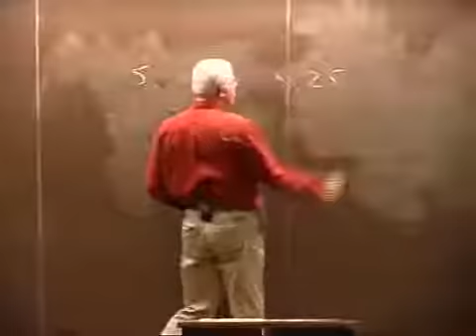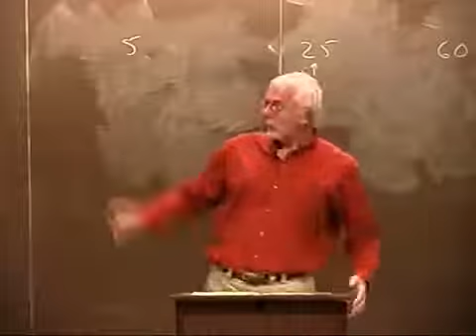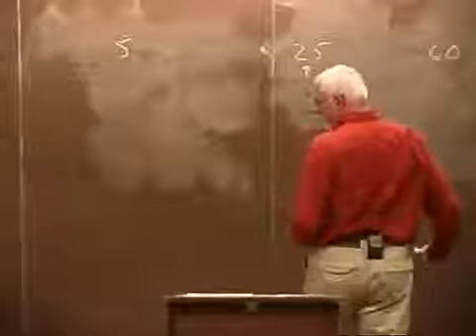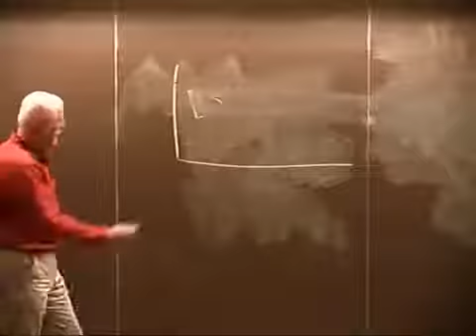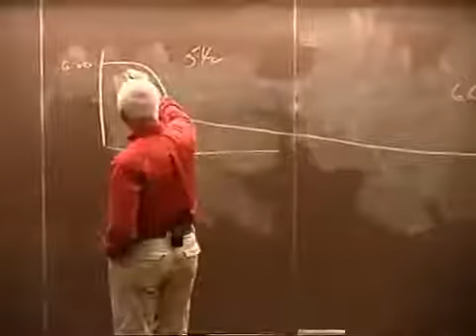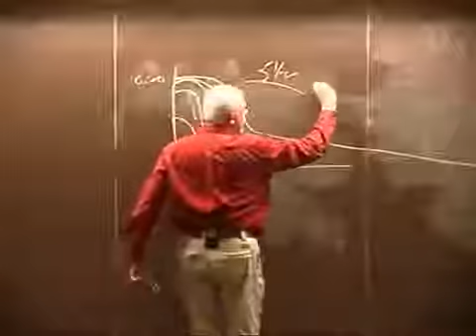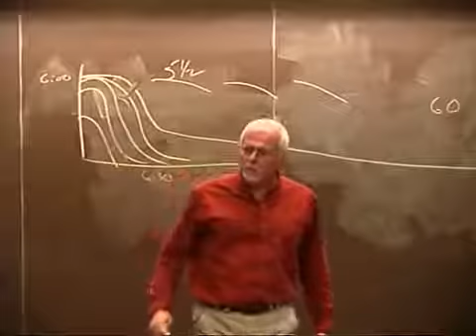أدرس لوقت أقصر ولكن بذكاء الجزء الأول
Marty Lobdell - Study Less Study Smart
الطريقة الأفض للدراسة
أدرس لوقت قصير وبكفاءة عالية

لاتضيع جهدك ووقتك